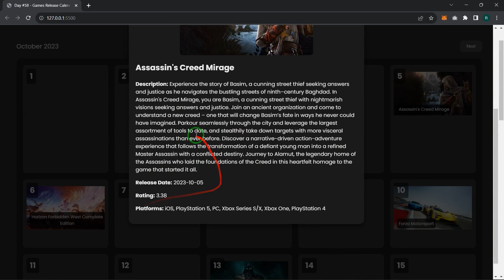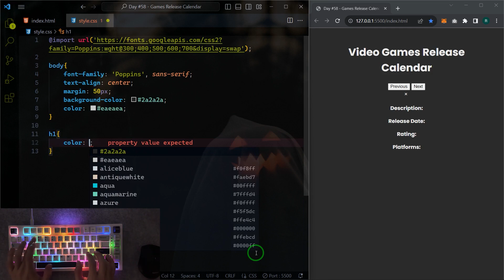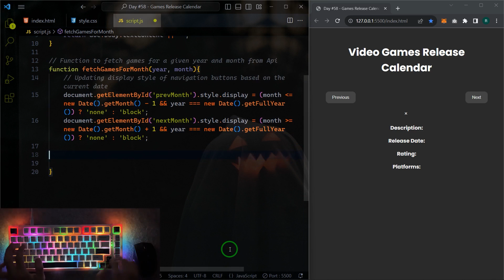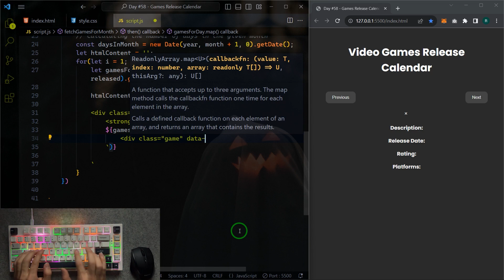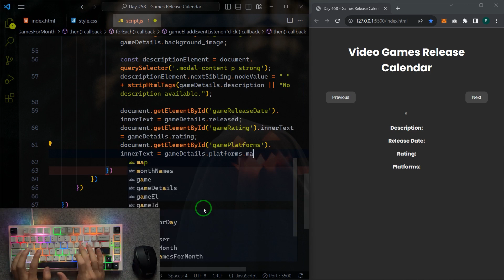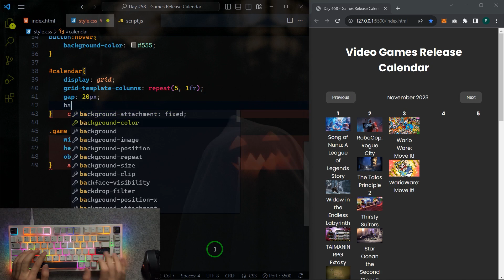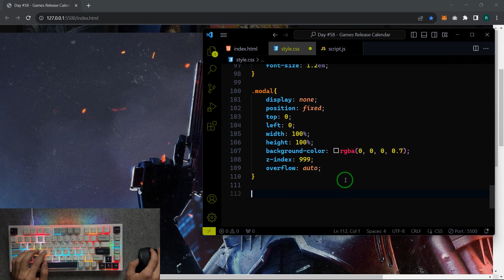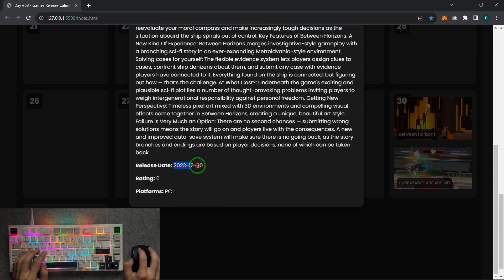ASMR Programming - Coding Games Release Calendar - No Talking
Hello Everyone ✨I am starting a new series following the challenge of 100 days of code. i will create random apps, web apps, and all things that you need to know about javascript 😎

Become a Javascript Developer now with our 100 Days of Code javascript Development Bootcamp course!✅
day 58 - 100 days javascript coding ⚜️

In this tutorial, I am gonna showing to you how to code responsive video games release calendar using html, css and javascript! this project also is have a great dark theme, with this calendar you can know previous and next month upcoming video games and we will use rawg api in it❗️

with this coding bootcamp you will learn how to be an javascript developer✅
Follow my 100 days of javascript playlist i will upload video's of javascript projects in it for easier access and video's in this playlist sorted by day 1 to day 100 😉

Video Contents :

00:00 - Intro (100 days of code - day 58)
00:52 - Warming hands
01:00 - Main codes
01:37 - Google fonts
02:07 - Html coding
04:45 - Main styles
06:38 - Get api key
06:50 - JavaScript coding
08:04 - fetchGamesForMonth()
15:15 - Modal event listener
19:11 - monthNames
19:22 - Buttons events
20:31 - closeModal()
22:00 - Calendar styles
26:03 - Modal styles
29:07 - Fix description bug
29:57 - Responsive codes
30:37 - Final Result

AsmrProg
Asmr Prog
ASMR Programming
ASMR Coding